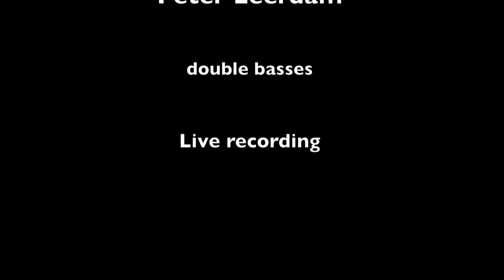Koraalina Quartet by Teppo Hauta-aho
Double bass quartet Koraalina Quartet by Teppo Hauta-aho.

Teppo Hauta-aho, David Heyes, Jani Pensola and Peter Leerdam, double basses.

Live recording.